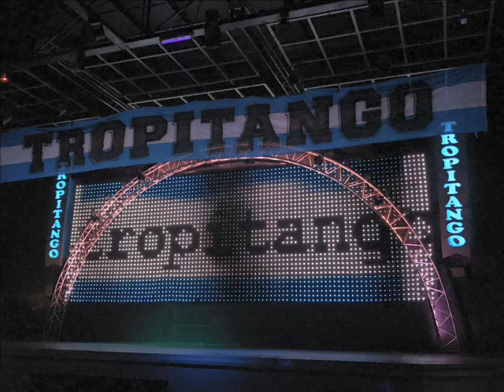El Humo Del Cigarrillo - Victor Hugo Y Los Bengalas - ♫Tropitango♫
♫Victor Hugo Y Los Bengalas♫ - 2018 - Tropitango - Cumbia Del Recuerdo